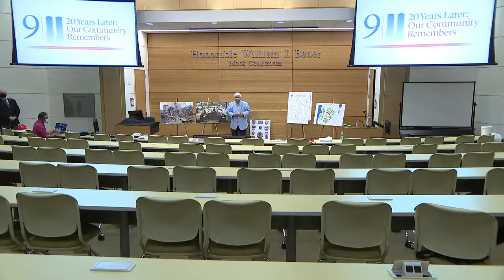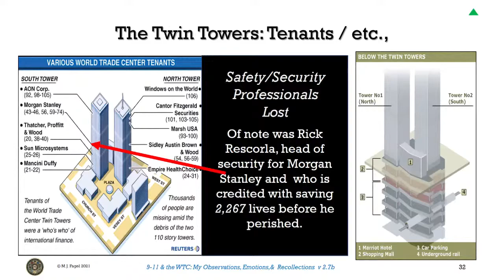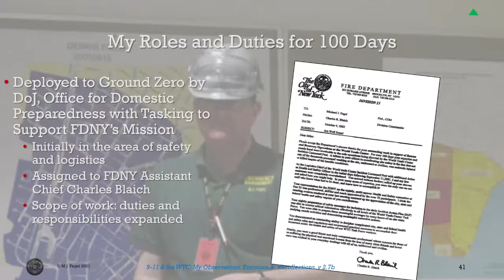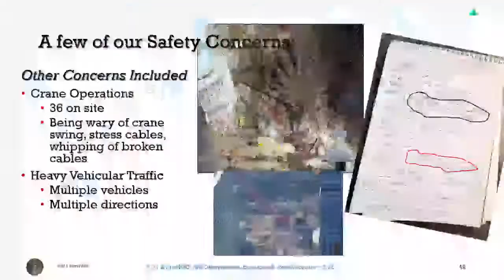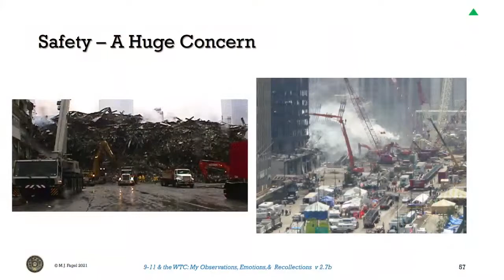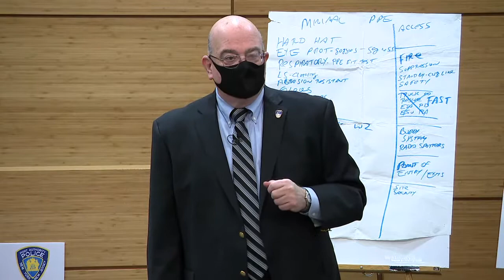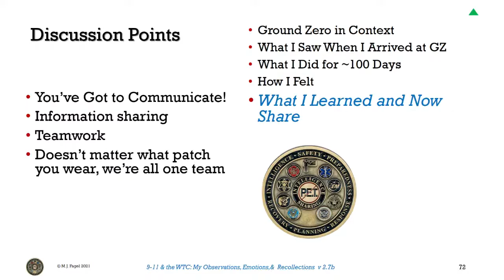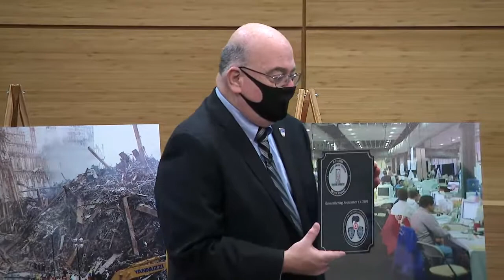Remembering 9/11: Personal Reflections from Ground Zero with Mike Fagel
COD Homeland Security Training Institute instructor and Certified Emergency Manager Mike Fagel served as a member of the Department of Justice 9/11 Task Force, working at Ground Zero for three months following the 9/11 attacks. Join Fagel as he offers insights, personal stories, artifacts and photos from his time on the ground in the days and months following the terrorist attacks. His discussion also touches on the physical and mental health struggles Ground Zero responders continue to face in the years following the attacks. Of the 12-member team Fagel worked with in those three months at the base of the World Trade Center, he and two others are still alive. All three survivors battle serious illnesses, including Fagel himself who battled cancer and struggles daily with diminished lung capacity.